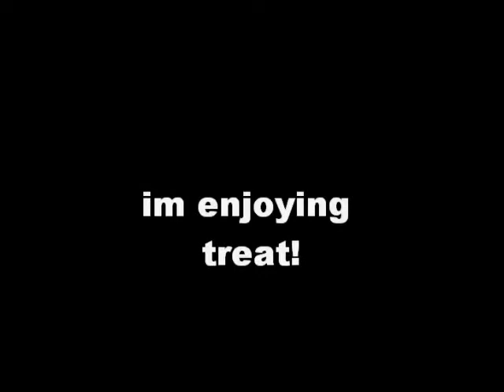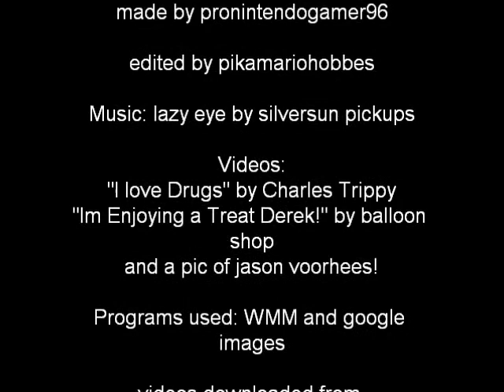A Compilation...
just a little video i made cause i was bored